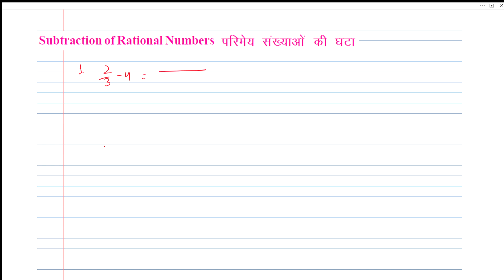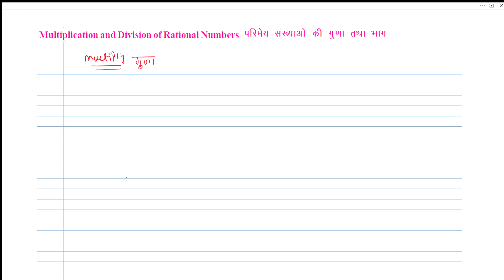Exercise 1.2 Introduction | Class 10th Maths NIOS | MMC | Medi Maths Classes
(Number System/संख्या निकाय )
Class 10th Maths chapter 1
class 10th maths chapter 1 introduction
class 10th maths chapter 1 introduction in hindi medium
NIOS Class 10th Mathematics Chapter 1,
Lecuture 1,
Maths nios,
Number System,
संख्या पद्धति,
NIOS,
Class 10th
Class 10th maths
Nios maths
10th maths chapter 1 nios
NIOS free classes
Free NIOS classes